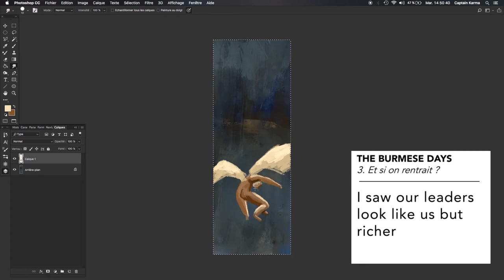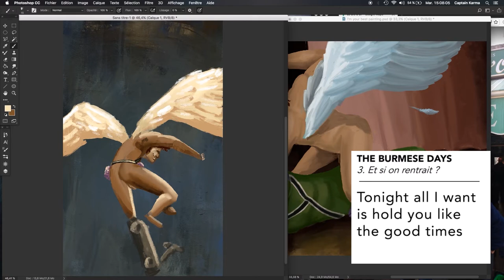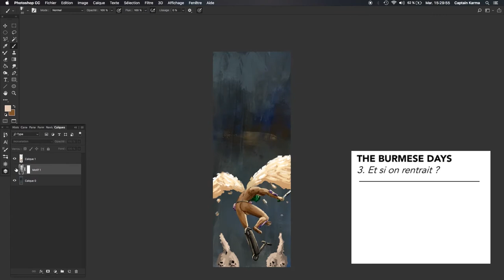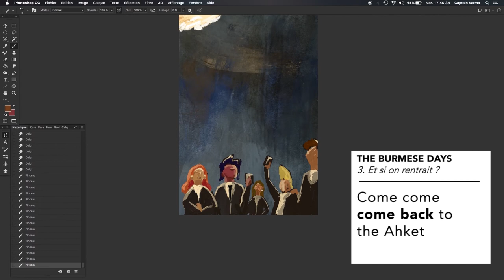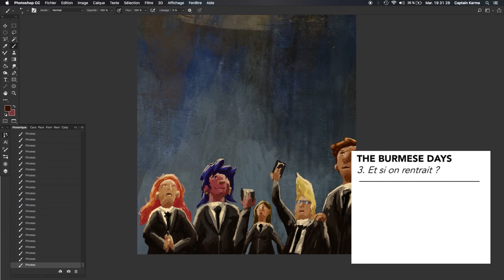The Burmese Days - Et si on rentrait ? (Lyrics Video)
The Great Depression of Sutra, out NOW

Composition, writing, main voice : Kévin Mermin
Mixing, mastering : Laurent Auffret for The Queen Is Dead Records
Additionnal composition, back voice, guitar : Judikael Levin
Additionnal composition, back voice : Denis Perreaux
Narration voice and addionnal voice : Fanny Maillard
Narration voices : Sandrine Mermin, Ines Berghman, Victoria Violeau, Lucie Boussereau, Claire Guillain, Clara Bonne, Clara Richebois, Magalie Poquet

Une simple mission de routine en deux coups de pinceau se dit Thomas.
Escorter quelqu’un de très important dans un endroit très secret.
Pas de collants mais uniquement des costumes 3 pièces, car tous les héros ne portent pas de capes mais les escrocs ont toujours une cravate.
Nous avions enfin réussi à t’oublier, pourquoi cache tu-donc maintenant le soleil ?

Come back to the Erebus
I saw our leaders look like us but richer
Dont tell me about this world or I'm gone again
Why has everyone here lost a damn eye ?

Who is the next one to get power
Responsibilities mean blood on your tongue
You deserve the dystopia you avoid
Lying is a sport and we're the champions

All I can fight now is trolls behind their screens
We've lost too many battles and still have to smile
I'm tired Ben can we get back home ?
Tonight all I want is to hold you like in the good times

«And I tried you know, to fit in somewhere
That's when I met Superman
There's no way he could be dead, he's Superman, the Man in Steel himself
He.. there's no way, he can't be dead.
I like to consider myself to be a historian of Superman and a keeper of artefacts.
There's a place where dreams are made, and dreams are broken.
He's always had to fight for everything
But he usually tends to get angry other things that he cannot control.
I've never seen someone so taken in by. It's like he's suffocating in the world of Superman... Suffocating, no. He has suffocated, he cannot breath anymore.
"Hey man the Hulk is not a black man", and I be like "Well, he is if you are in Hollywood"
You know how sometimes, you almost having a conversation with yourself. It's almost like, you're a little nuts.
I don't want to be angry, I want to be happy.
It's only the bad people that I get mad at. They need to be beaten down to open their eyes. »

Come come come back to the Ahket, there were Laurent and Joel, they said "Hi" to you (Come back)
I saw our poorer down in the street and they thought of the year after they lived free (I saw)
Don't tell me I'm gone again, oh God, can I keep some friends for once ? (Don't tell)
Why is everyone here ? Why does everyone feel asleep ? Is this a ghost story ? (Why ?)

All I can do now is to fight back, I don't walk for salt but I can run for gold (All I)
We lost too many smiles, and in your eyes a red ocean is about to pour out (We lost)
I'm tired of home, i'm tired of home but at least they won't bomb this side cause we made the bombs (I'm tired)
Tonight all i want is you (Tonight)

"I loved you and you killed me. I want you back in my life. I don't know what it is you think I did wrong, but... I love you. I don't like the way that you took things and change them around. To make it sound like I was a horrible person. I'm not a horrible person. I wouldn't hurt a fly.
But she wanted to me to go to a gunstore with her. So she could buy a gun. She wanted to shoot herself in the head. «When I gotta kill myself I'm gonna shoot you and I'm gonna shoot me." She actually said that do me and I know that I wouldn't live without her and I don't want to live without her. But, I want to be able to have the right to fight for her love. But all I know is, I do kind of want to die because I don't have the love of my life anymore."